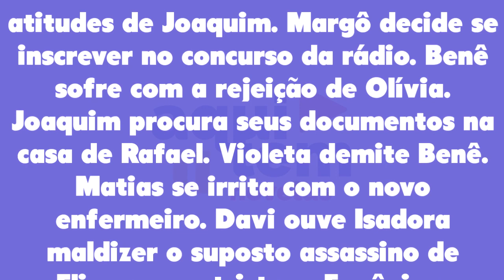Além da Ilusão 02/07/22 - Capítulo 126 sábado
Assistir o que vai acontecer em Além da Ilusão de sábado 02 de julho de 2022